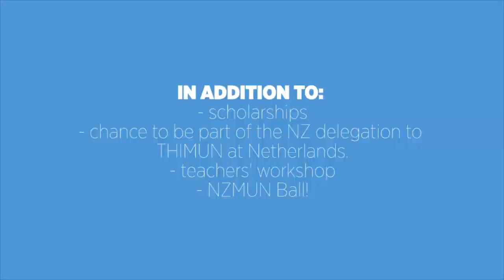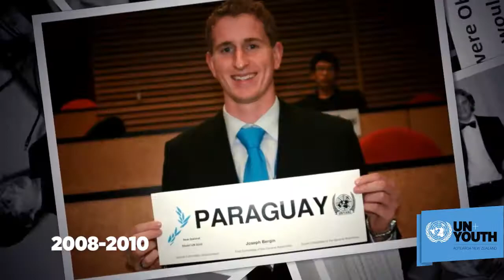UN YOUTH - New Zealand Model United Nations Promo 01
Details:
UN Youth New Zealand
NZ Model UN 2011 promotional video
Photos from NZMUN 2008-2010 (credits to the photographers)
By Alliv Samson - National Design Team Director
Conceptualised by NZMUN 2011 committee